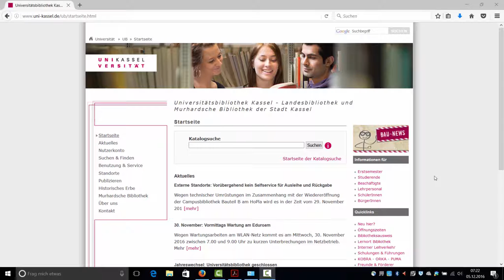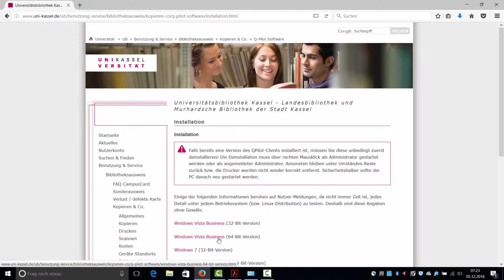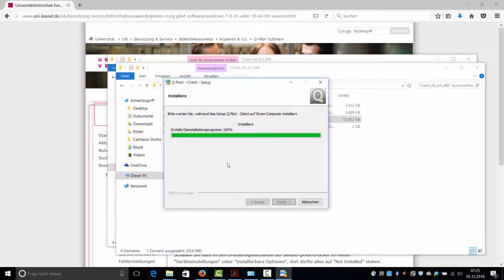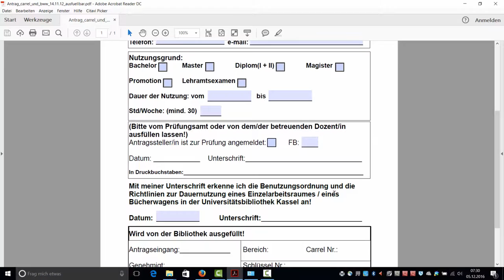Follow-me-printing von eigenen Endgeräten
Video-Tutorial: Installation der Q-Pilot-Software für Follow-me-Printing von eigenen Endgeräten.